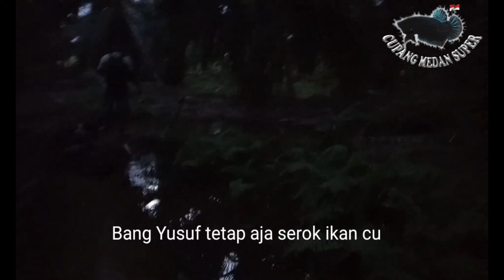SAWAH BANJIR SARANGNYA IKAN CUPANG ALAM WILD BETTA IMBELLIS